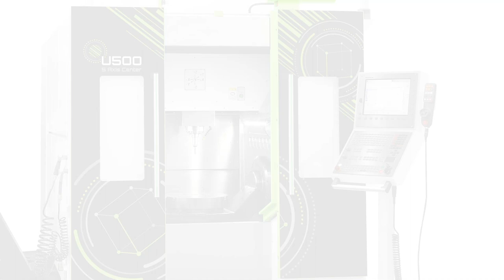Priminer U500_Gearbox Housing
PRIMINER U500
Heidenhain TNC 640
Direct drive rotary table
Full enclosed splash guard
Built-in spindle HSK A63 20000 rpm
32 pockets tool changer
Chain type chip conveyor
Air-conditioned electrical cabinet
High precision spindle water cooler
Linear scales on X/Y/Z axis
Rotary encoder on A/C axis
Rigid tapping
Ethernet ,CF card and USB interface
Centralized automatic grease lubrication system
Coolant system
Air blast during cutting
LED working lamp
End of program light
Electronic handwheel (MPG)
Tool box
Leveling bolts and blocks
Coolant gun
Air gun
Built-in spindle HSK A63 18000rpm
Built-in spindle HSK E50 36000rpm
CTS Coolant through spindle + ATS
Oil cooling through ballscrew
Workpiece probe
Tool probe
Dynamic Collision Monitoring (DCM)
Kinematics
Oil mist collector
Minimum Quantity Lubrication system
Coolant Cooling system